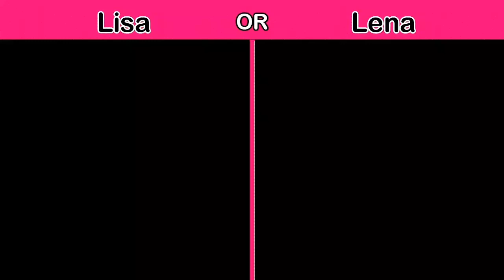😍 Lisa Or Lena 💖, Fashion and Lifestyle